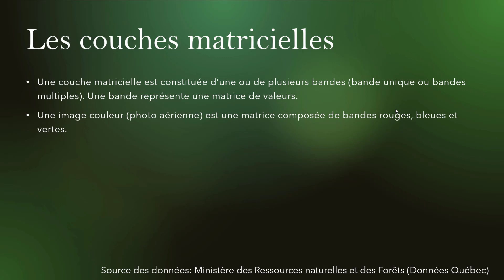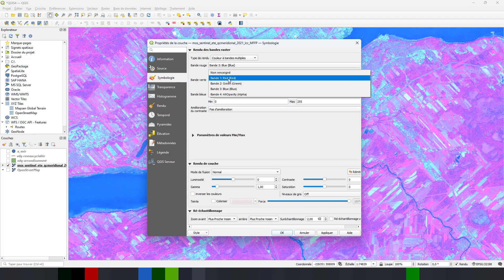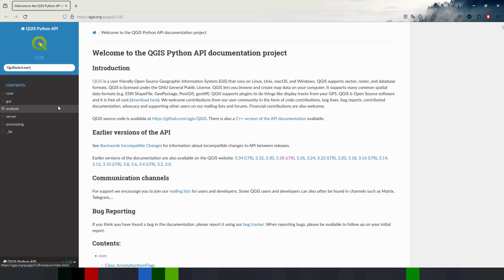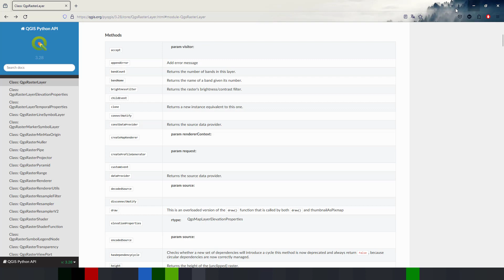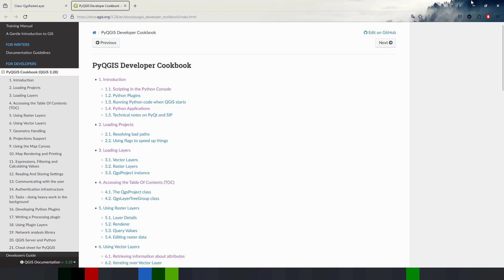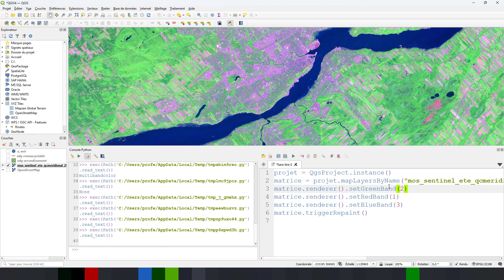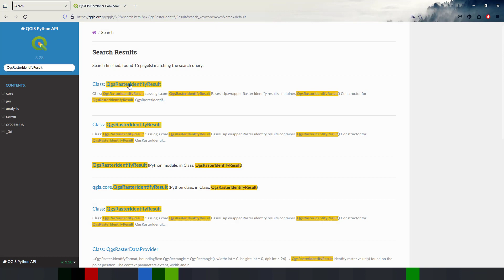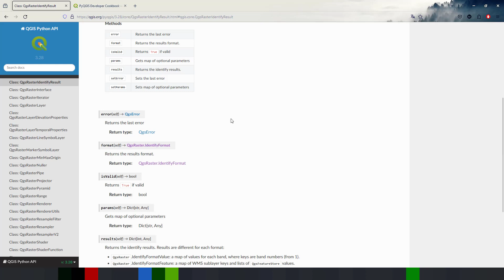Python et QGIS 5 Les couches matricielles.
Vidéo numéro 5 sur la programmation Python dans le logiciel QGIS. Cette vidéo porte sur l'utilisation des couches matricielles.